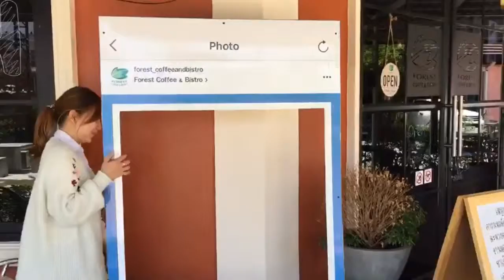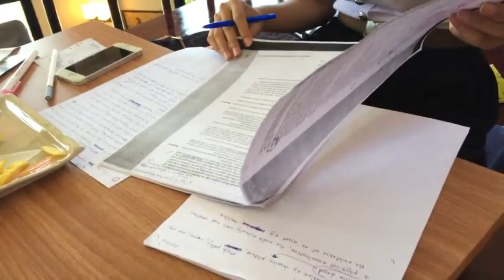VLOG #12 At coffee shop